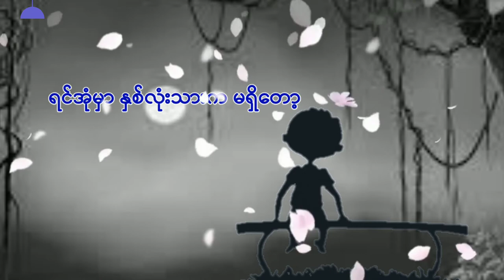အချစ် ဆိုတာလူများတွေလုပ်သလို လိုက်လုပ်ရုံပဲ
အချစ် ဆိုတာ
လူများတွေလုပ်သလို လိုက်လုပ်ရုံပါ
ခံစားမှုကိုတော့ ငါပိုင်တယ်။

❤ မိမိတို့ရဲ့ကဗျာလေးတွေကိုလည်း ပေးပို့နိုင်ပါတယ်။

Poem channel